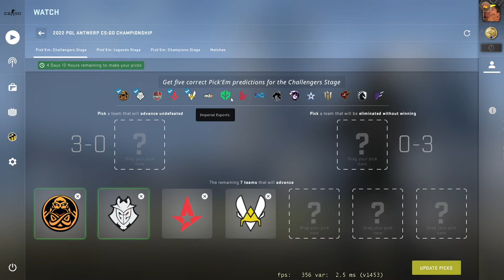2022 MAJOR ANTWERP CSGO Pick'Em Predictions Challengers Stage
2022 MAJOR ANTWERP CSGO Pick'Em Predictions Challengers Stage